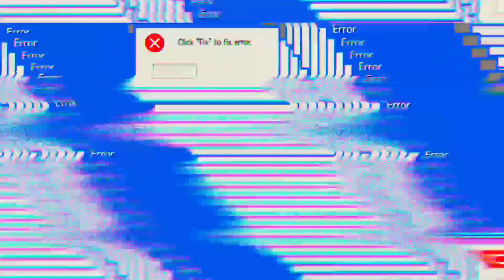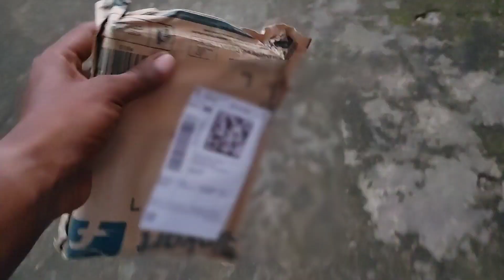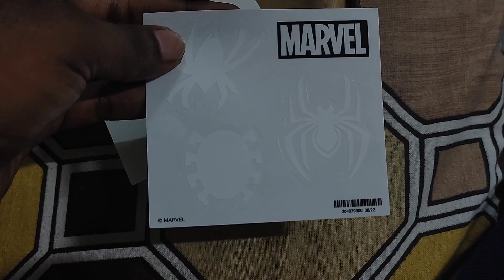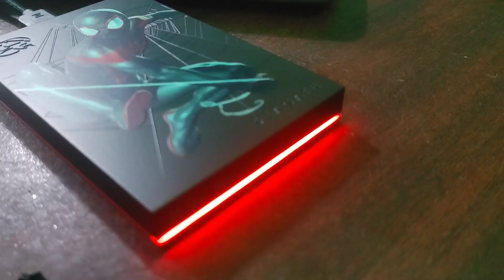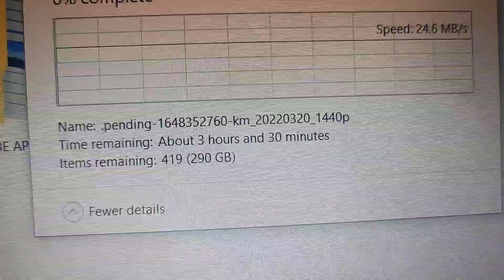Vikram Veda First Day, First Show, Check 🙏